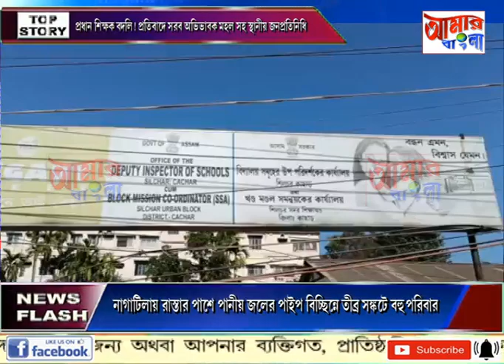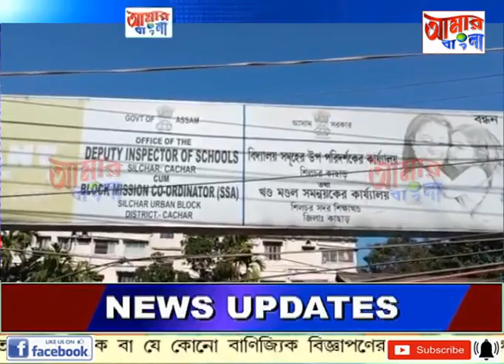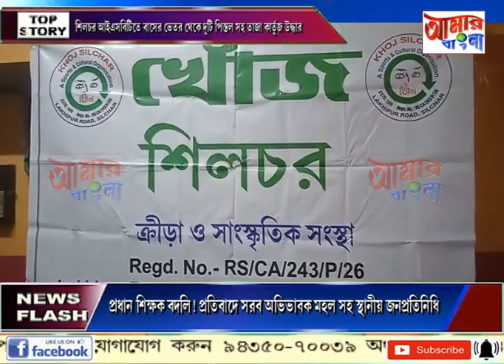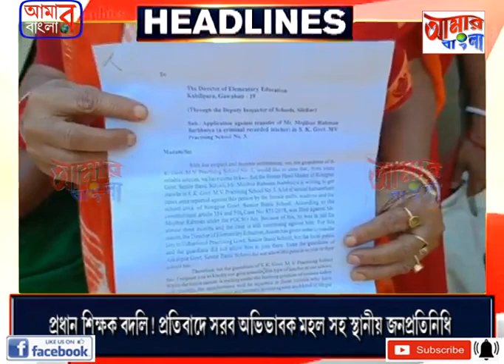AAMAR BANGLA NEWS # 21 12 2022